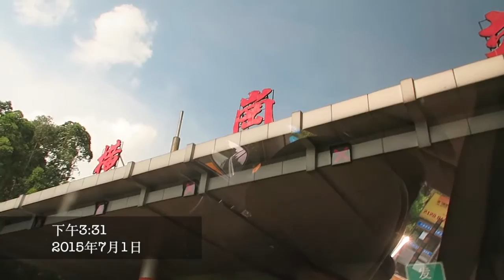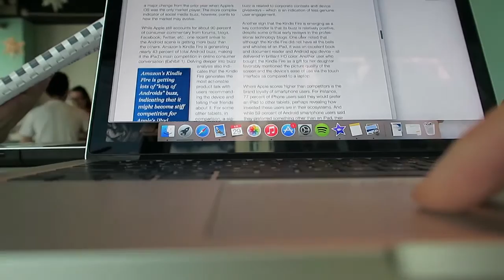Hello July 2015 Vlog //Daily vlog 4